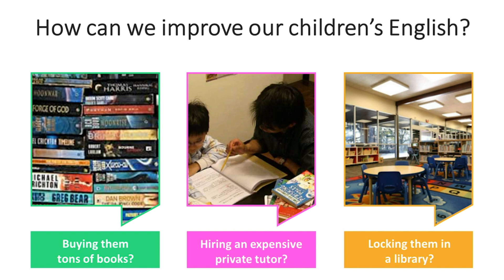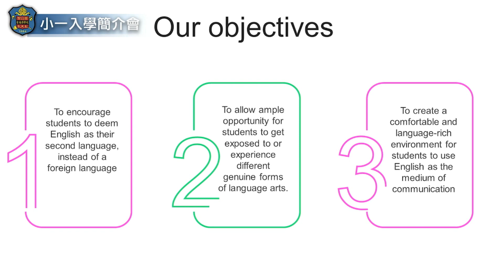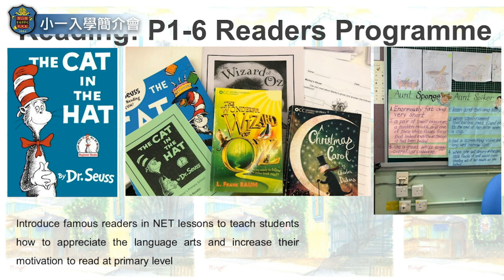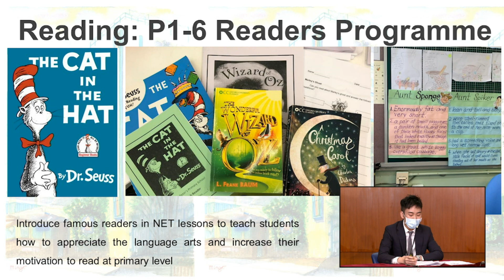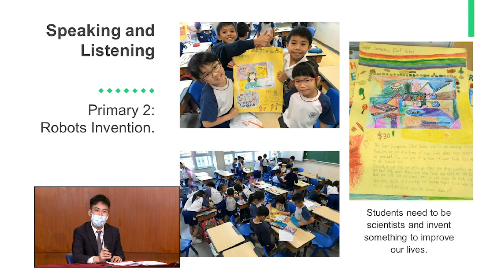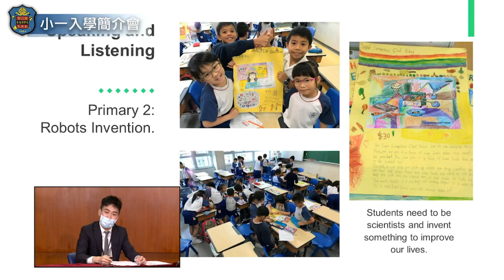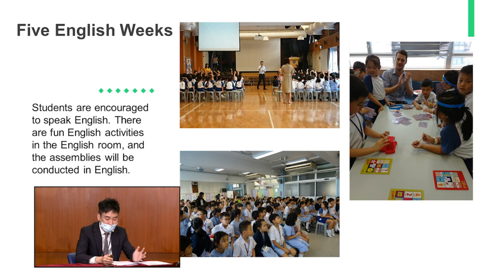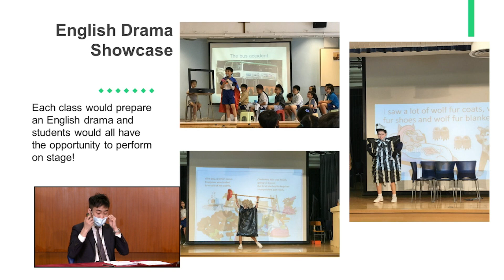Clip 3：English Curriculum Overview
2020年9月7日「小一入學簡介會」
YouTube直播片段輯錄